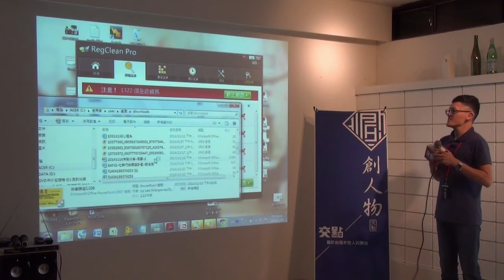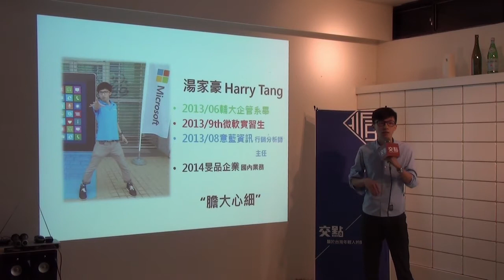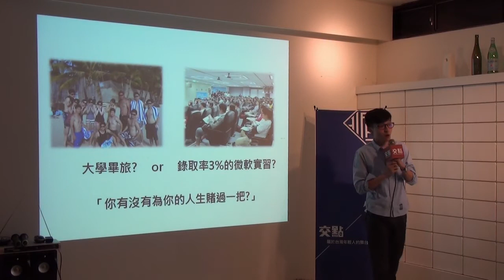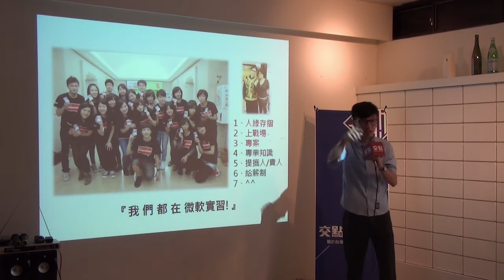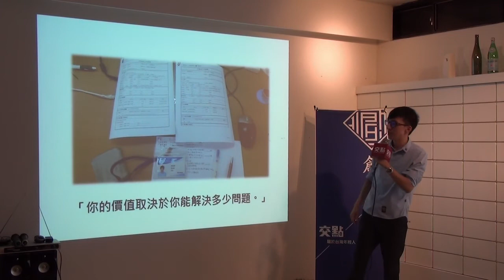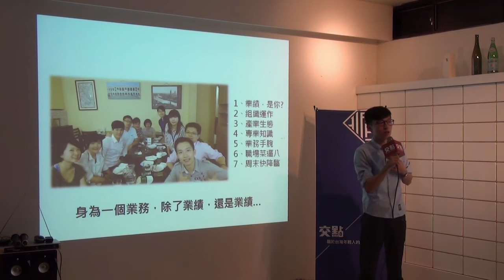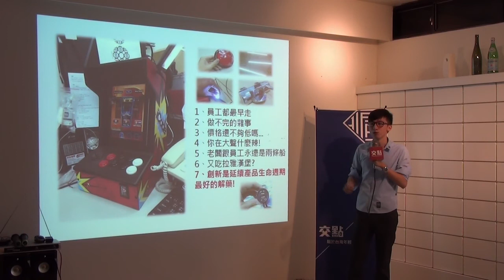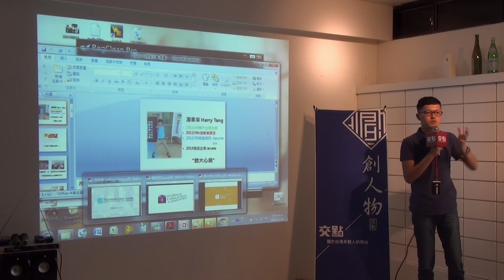創人物2014.11月 - 湯家豪 : 潛力股業務